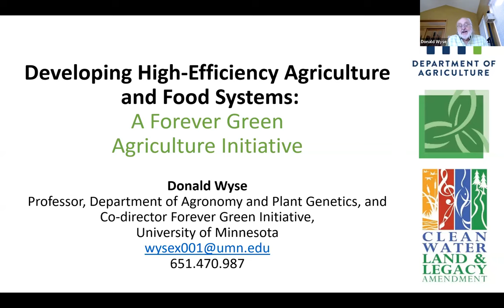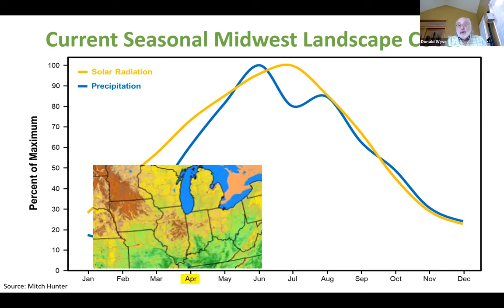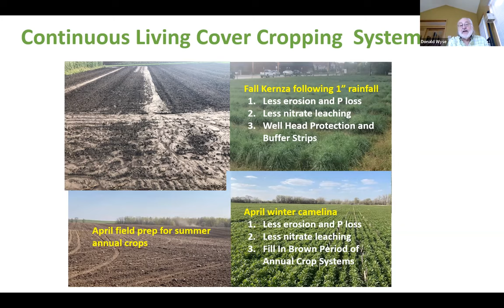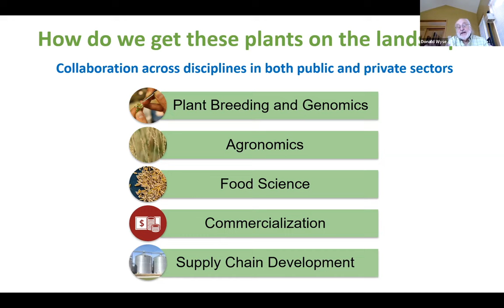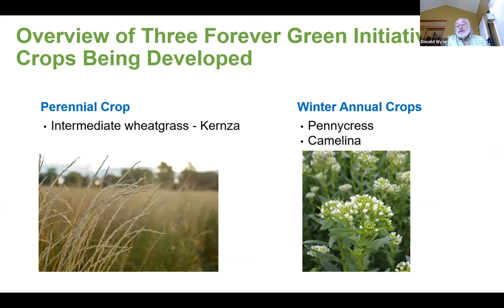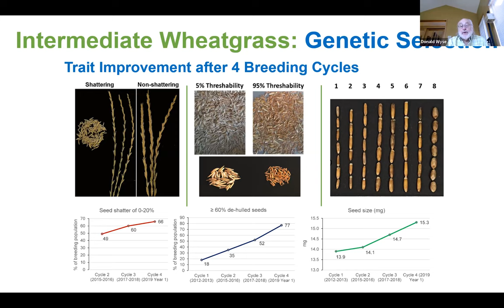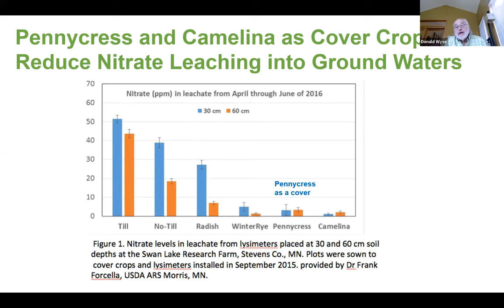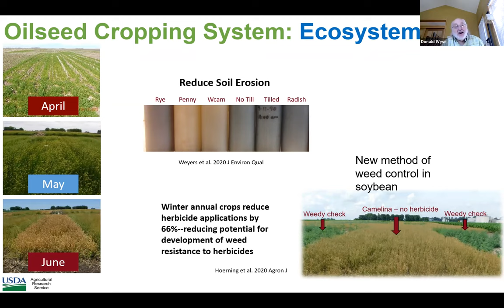Forever Green Program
Dr. Wyse at the University of Minnesota talks about the Forever Green program there which includes perennials.